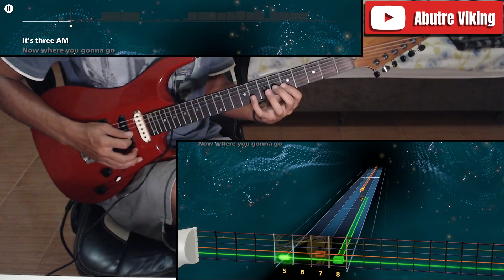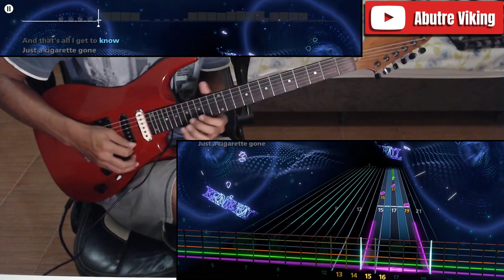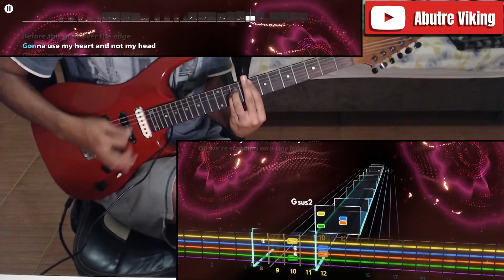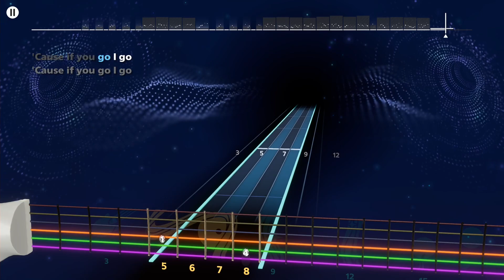Rocksmith+ | Talk You Down - The Script (Lead Guitar 100%)